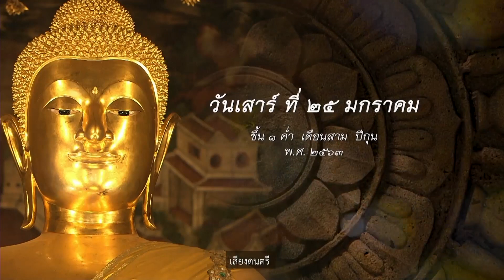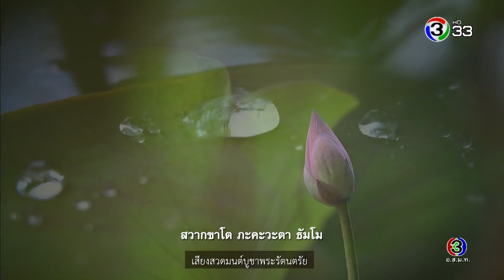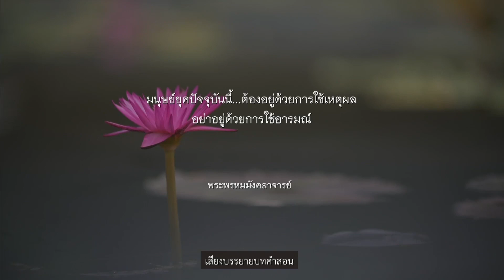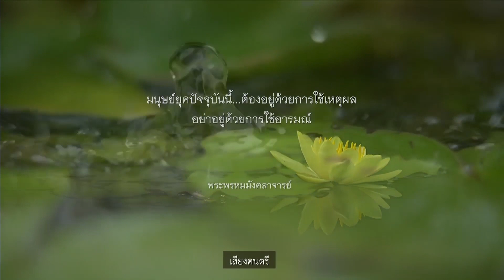ตะวันส่องธรรม TawanSongTham | 26-01-63 | Ch3Thailand